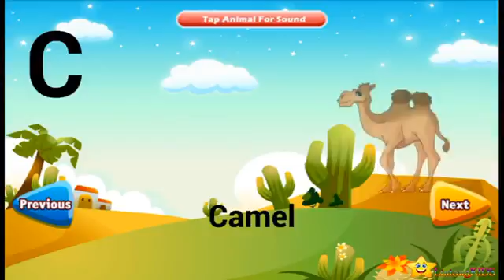Learn Abc Alphabet With Cartoon Animals Names - Educational Videos For Children Kids ToddlersBaby